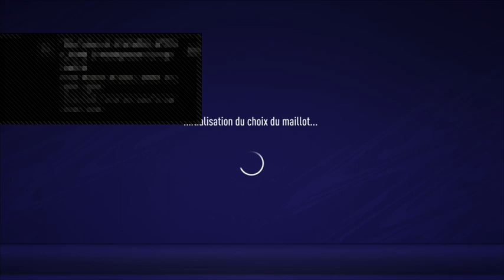Raptors legacy vs young crack ACF L4